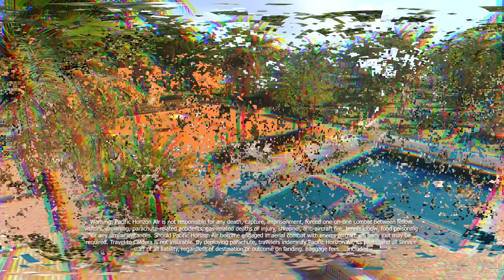Ο ΝΕΟΣ WARZONE ΧΑΡΤΗΣ CALDERA ΚΑΙ ΟΙ ΜΕΓΑΛΕΣ ΑΛΛΑΓΕΣ | GAMEPLAY INFO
Ο νέος χάρτης Caldera στο Warzone έρχεται σύντομα στο νέο Pacific Update. Πάμε να δούμε όλες τις μεγάλες αλλαγές στο Warzone

💺 Gaming Καρέκλα - Genesis Nitro 950
📷 Κάμερα - Logitech Streamcam
🖮 Πληκτρολόγιο - Logitech G915 TKL
🖰 Ποντίκι - G502 Lightspeed
🎧 Ακουστικά - Logitech Pro X